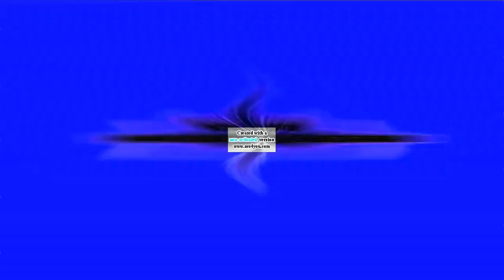Life of an Ice Cube intro Effects Round 4 vs Myself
I will do Rounds 4-7

Effects on this round:
1. Normal
2. Cute X
3. Very Mad X
4. Center Effect 2/CRAZY SLOW KILLED
5. G Major 23
6. Whirly
7. G Major 37
8. 4ormulator V14
9. G Major 56 (V2)